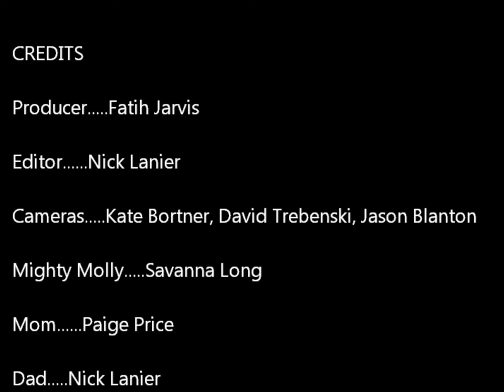Mighty Molly Visits the Hospital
A video for children when they visit the hospital.